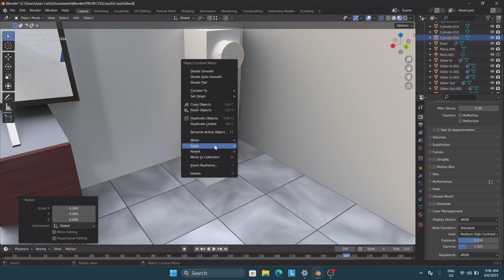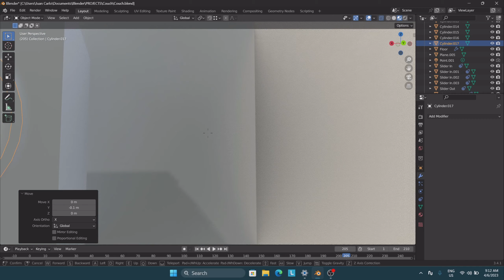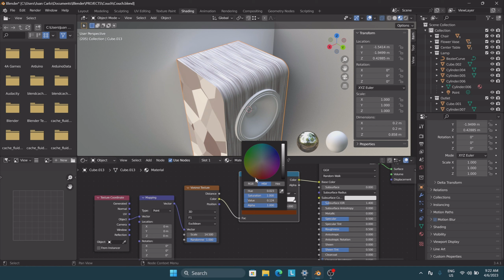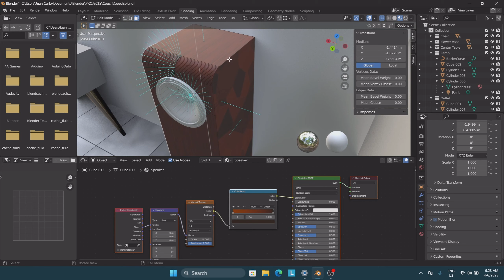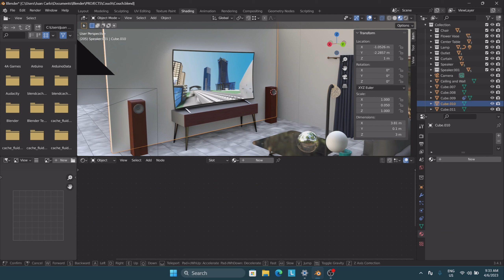Blender - How to make a Speaker (time lapse)